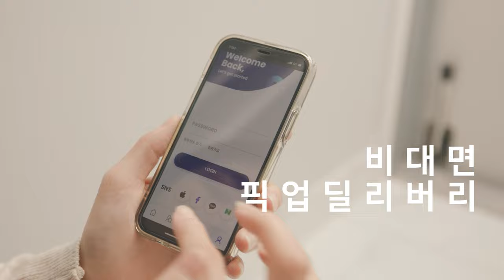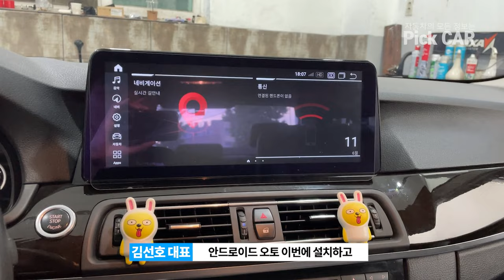BMW 520d 뒷범퍼 교환 어렵지 않아요!! F바디 셀프 정비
안녕하세요!
자동차의 다양한 정보를 알려드리는 픽카 채널입니다!

중고차 구매 및 구매예정이신분
차량 구매 후 일주일이 되지 않으셨지만, 내차를 점검 받아보고 싶다!! 하시는분들 모두 여기로 신청해주세요!!!
현업 정비 경력 17년의 정비사가 여러분들을 기다리고있습니다!!

🔍새천년카
📍 대전시 동구 가양로74
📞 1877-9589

🔍새천년카클리닉
📍 대전시 동구 가양로30
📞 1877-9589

0:00 ~ 0:06 : 인트로
0:07 ~ 2:02 : 범퍼 파손 원인
2:02 ~ 3:20 : 안드로이드 오토 & 후방 카메라
3:20 ~ 8:39 : 작업
8:44 ~ 9:50 : 작업 후기
9:50 ~ 10:16 : 엔딩